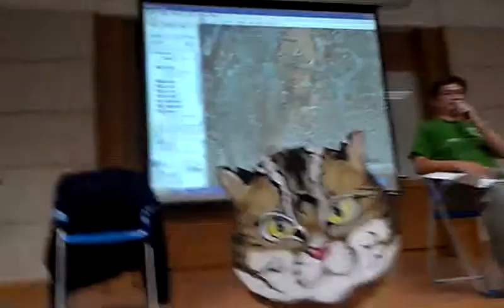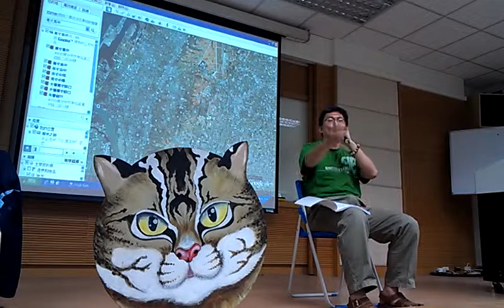百年奇蹟，沒有下雨，鹿港居然會淹水？VIDEO0712